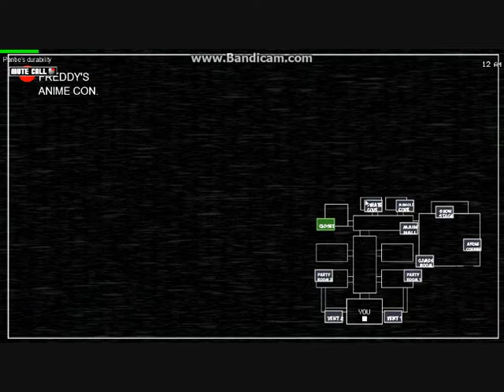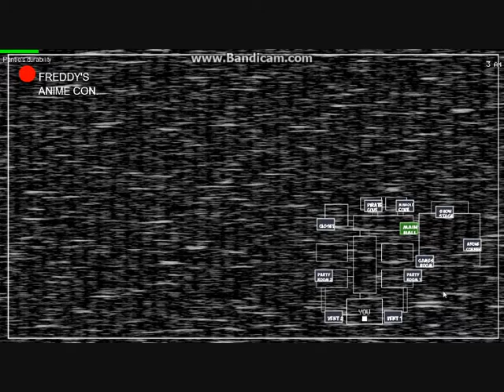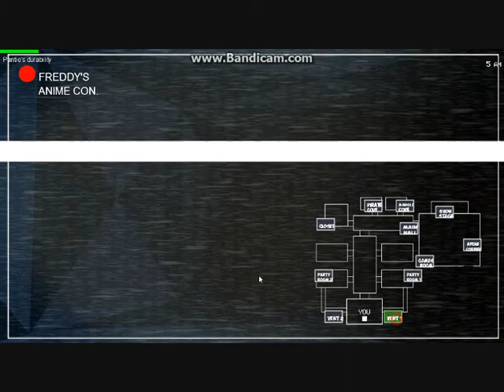five night in anime2 # 2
pour une fois pas de jumpscares